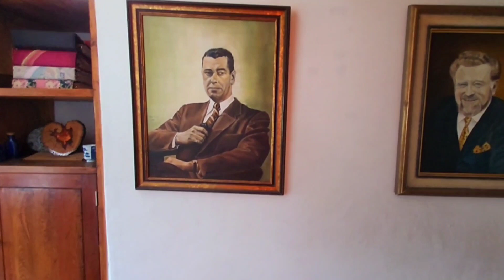Casa en Venta en San Felipe del Agua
La casa se encuentra en la entrada del fraccionamiento y cuenta con acceso desde la calle principal y dentro del fraccionamiento, tiene espacio de estacionamiento para 2 automóviles.

Cuenta con 3 recamaras, todas con baño completo y clósets, amplios espacios para sala y una cocina equipada con un amplio comedor.

Cuenta con un espacio adicional con entrada propia, que puede ser utilizado como oficina.

Y una terraza con una increíble vista a una reserva federal.

Es propiedad definitiva, con toda la documentación en regla.

Precio: $13,000,000 aplica para crédito bancario y recurso propio